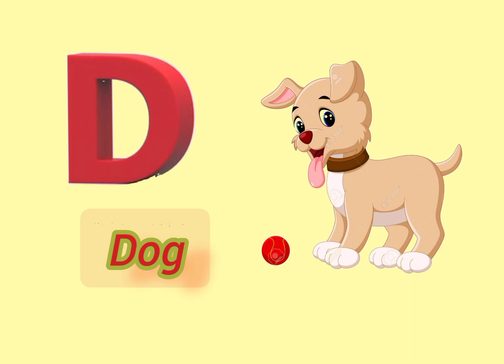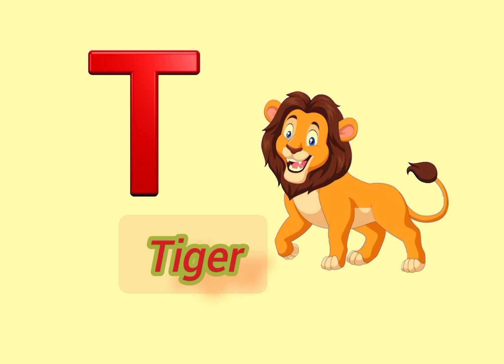Phonics Song with Two Words - A For Apple - ABC Alphabet Songs with Sounds for Children abcd #2023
abcd, abcde, a for apple b for ball C for cat ,alphabets, phonics song, English varnmala,122

 abc

 abcd
abcde
 aroplane. a for aroplane b for banana
. abcdefg
. English alphabet
. abcd cartoon
 nursery rhymes
 abcd rhymes
 abcd alphabet
 abcd varnamala
35. abc alphabet songs
 abcd varnamala
 english varnamala
. english alphabet
abc song
a for apple b for ball c for
 alphabet song
 apple apple
abcd abcd
 A for apple wala video
A for apple video cartoon
A for apple b for ball c for cat d for dog A for apple
ABCD
 Varnmala

. a b c d
 abcd song
. abcd cartoon
. cartoon
. abc song
Apple
abcd video
 alphabet
 abcd a for apple
abc cartoon
 a for apple wala
 ice cream
a  video abcd
 a for apple important video
 today abcd
abcd

2023 training abc song a for Apple kids song